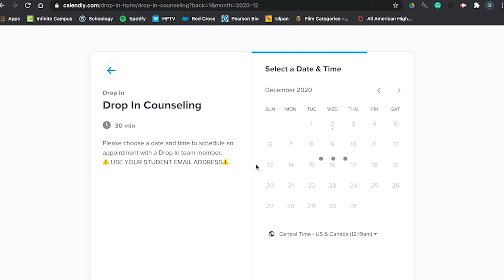Drop In Center: A Unique Resource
The drop-in center is a unique and helpful resource offered to HPHS students. The drop-in center provides all day counseling which allows students to speak to professionals, release stress, vent, and problem solve.

I produced, edited, wrote, and I am on camera in this video.